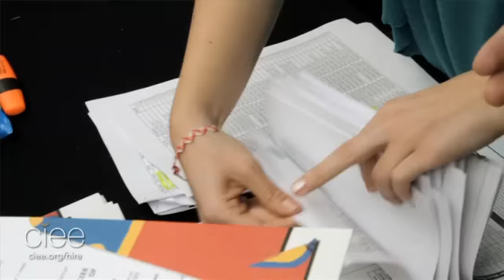CIEE Road Show: J-1 Seasonal Staffing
CIEE Road Show takes employers overseas to hire international students for their seasonal staffing needs.